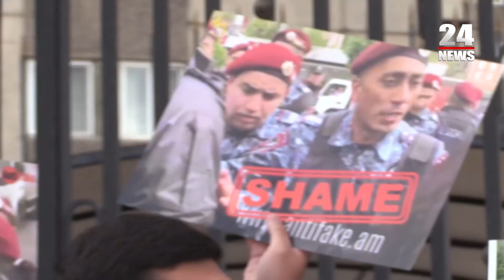Գումար եք հատկացրել ոստիկանությանը, որ մարդկանց ծեծի՞. ցույց ԵՄ գրասենյակի դիմաց